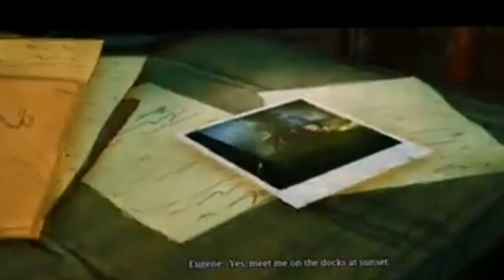TOP 3 BEST TRENDING GAMES ON YOUTUBE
TOP 3 TRENDING  GAMES ON Youtube
Top 6 Best Games For New Gaming Channel
Top 5 Games To Start Youtube Channel with Topic ideas | 100K - 300K Views Dailey

big youtubers  - @PROTECHYT  @BestYtGaming  @AndroidWorldYt  @GamesGossipIndia